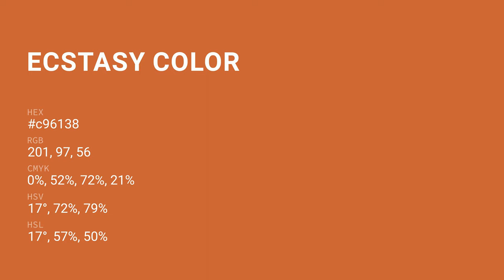Ecstasy color c96138 hex color - Orange color - Cool color c96138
What color is Ecstasy ? c96138 hex color - Orange color - Cool color c96138

Hex c96138 Color Code is also known as Ecstasy color.